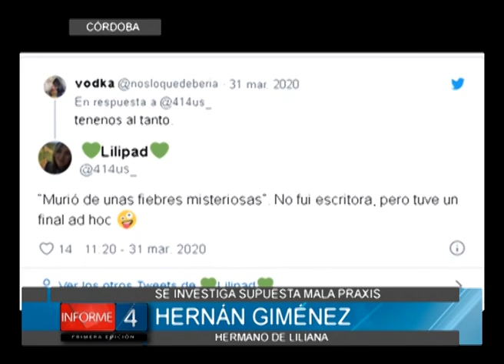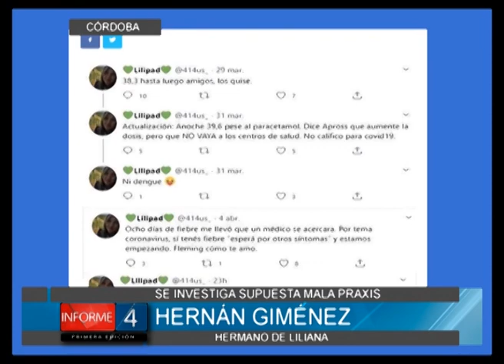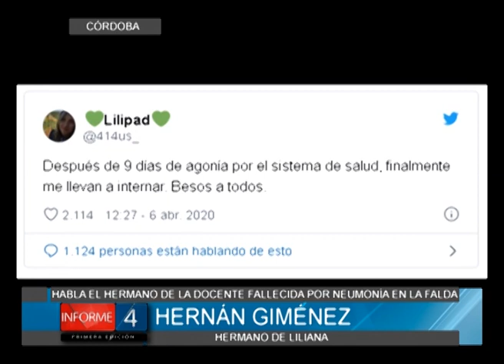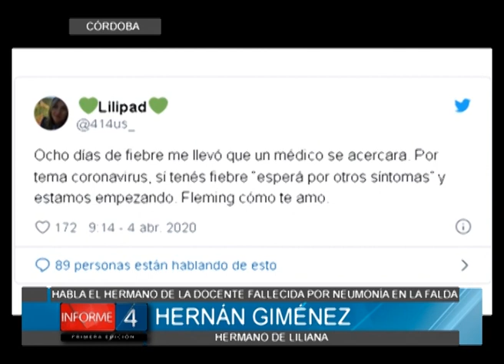HABLA EL HERMANO DE LA DOCENTE DE VILLA GIARDINO FALLECIDA POR NEUMONIA EN UN NOSOCOMIO DE LA FALDA